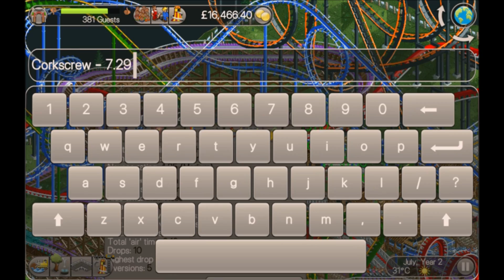Roller Coaster Tycoon Classic - Tiny Towers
In this video I play through the Tiny Towers scenario on Roller Coaster Tycoon Classic.